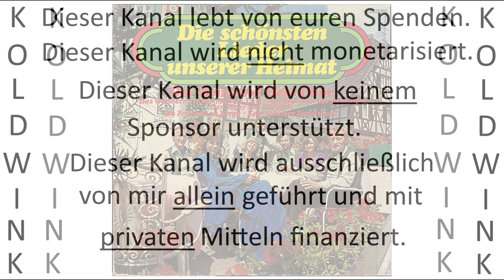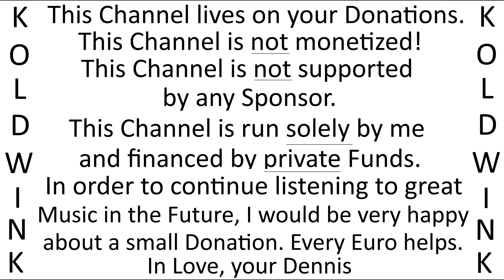IN EINEM KÜHLEN GRUNDE - DER REIMUND HESS-CHOR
Kanal-Tipp YouTube:

staatenlos.info3 - Comedian

Album:
Die schönsten Lieder unserer Heimat (1976) (EMI) (Electrola)

Deutsche Volksmusik Hits: Volks- & Wanderlieder - Best Of:

Wanderlieder zum Mitsingen:

Bankverbindung:
Kontoinhaber: Roland Liborius
IBAN: DE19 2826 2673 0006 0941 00
BIC: GENODEF1VAR
Bankinstitut: Raiffeisen-Volksbank Varel-Nordenham eG
Verwendungszweck: Finanzielle Zuwendung

Bank Details:
Account Holder: Roland Liborius
BIC: GENODEF1VAR
Bank: Raiffeisen-Volksbank Varel-Nordenham eG
Purpose: Financial Benefits